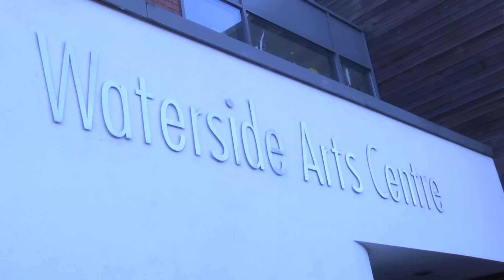Student Awards 2012